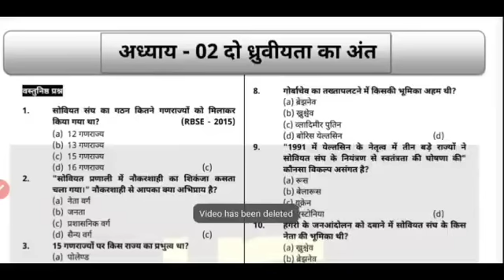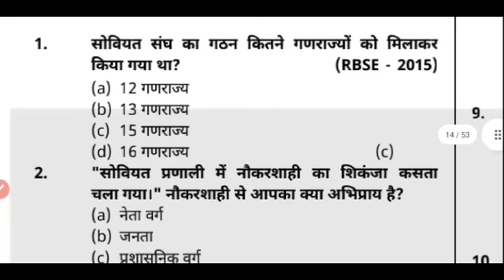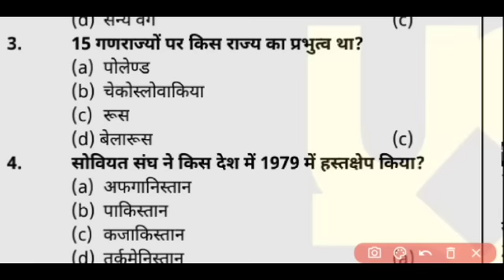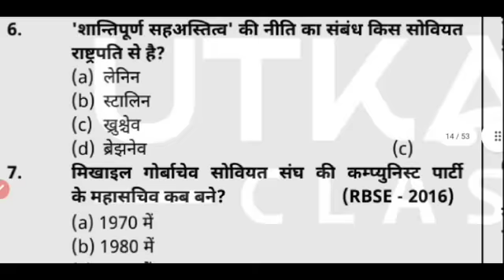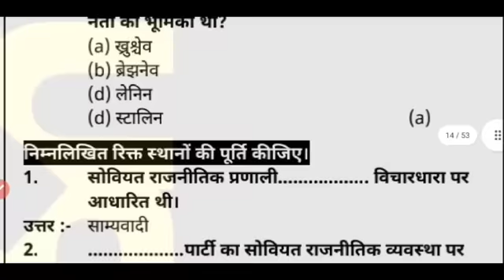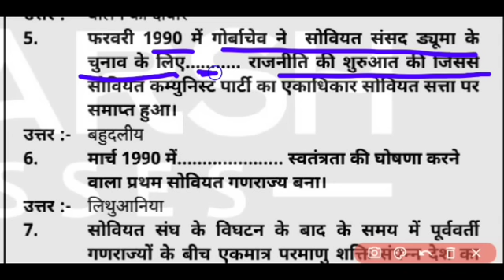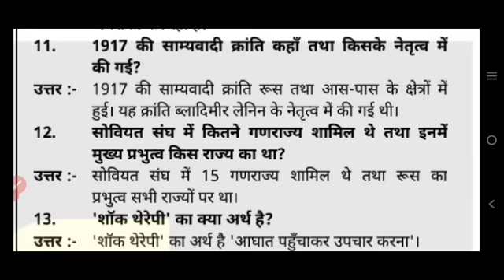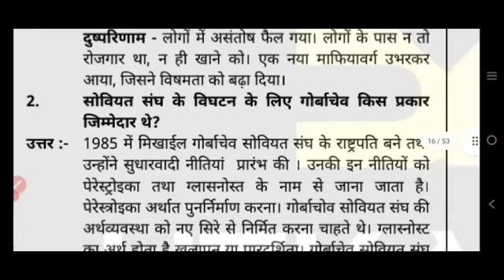12th political important Questions | bord exam 2023 , 12वी कक्षा राजनीति विज्ञान के प्रश्न उत्तर